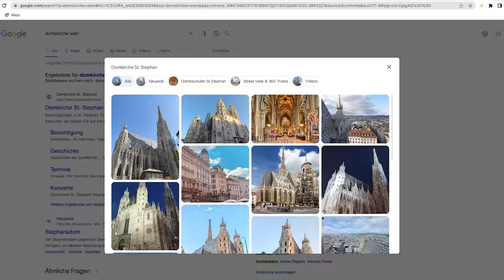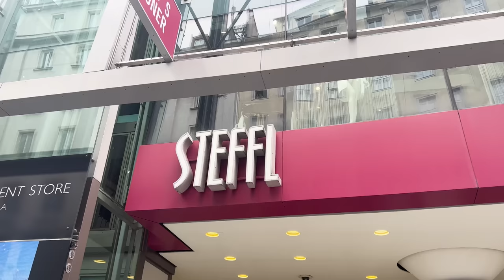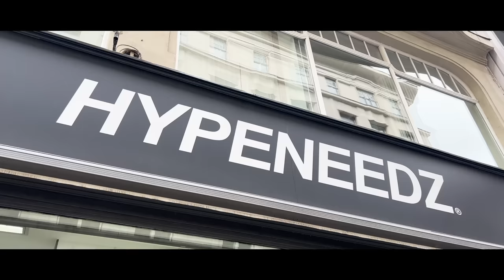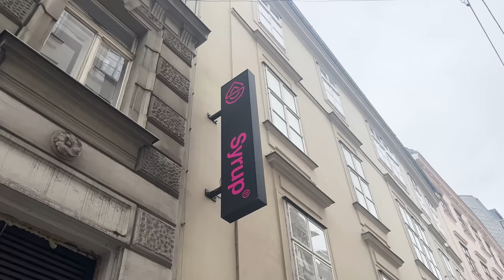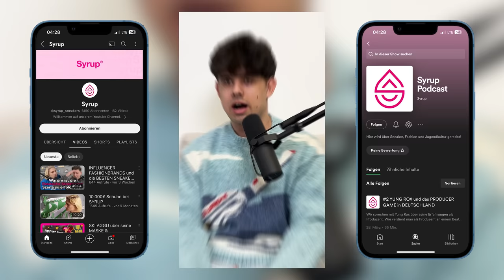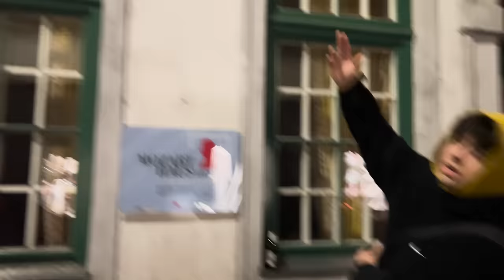WIEN VLOG 🌃📽️ mit @zJulius | Sneaker Shopping 🛍️👟 + Food HotSpots 🍔